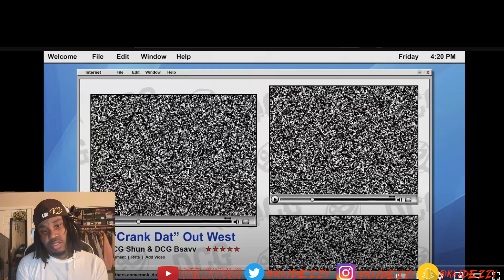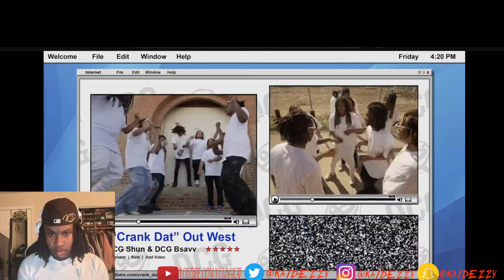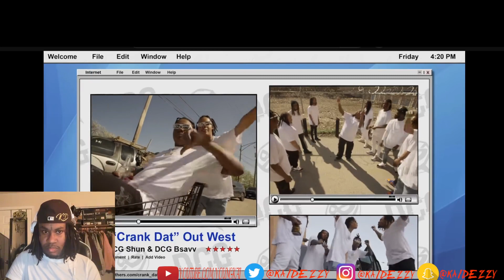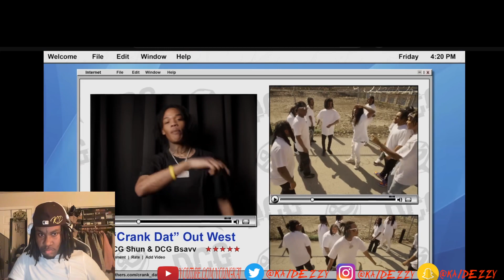DCG Shun x DCG Bsavv - Crank Dat [Official Music Video] Kai Dezzy Reacts